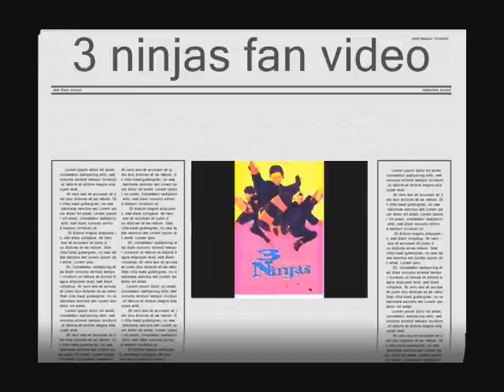three ninjas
a three ninjas fan video about the best three ninjas video ever made

favorite ninja:rockey